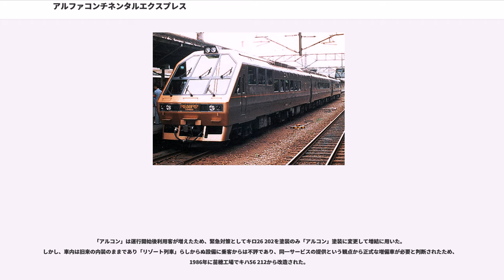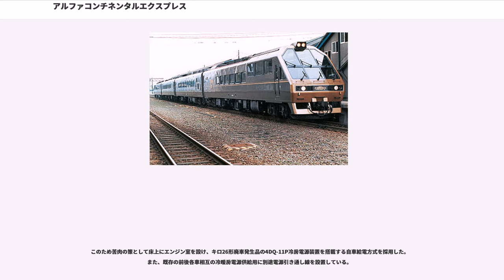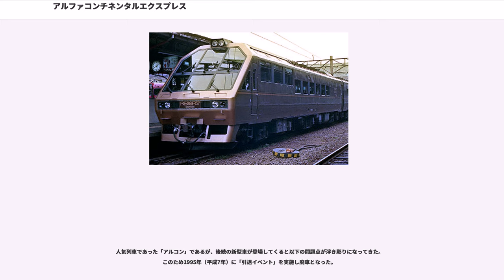アルファコンチネンタルエクスプレス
アルファコンチネンタルエクスプレス ("Alpha Continental Express") は、日本国有鉄道（国鉄）・北海道旅客鉄道（JR北海道）が1985年（昭和60年）から1995年（平成7年）まで保有していた鉄道車両（気動車）で、ジョイフルトレインと呼ばれる車両の一種である。

国鉄末期の1985年から1986年にかけ、国鉄苗穂工場（当時）でキハ56系急行形気動車を改造した特別車両である。

1987年の国鉄分割民営化後から1990年代にかけて、バブル景気に伴う旅客需要増加という背景とともに日本各地で改造・新造取り混ぜて多数登場した気動車をベースとしたジョイフルトレインの先駆けといえる存在でもある。特にその前頭形状はデザインのみならず強度面などの構造的な完成度も高く、その後は苗穂工場が金沢鉄道管理局（現・西日本旅客鉄道（JR西日本）金沢支社）によるキハ65形ベースの「ゆぅトピア」「ゴールデンエクスプレスアストル」・新潟鉄道管理局（現・東日本旅客鉄道（JR東日本）新潟支社）によるキハ58系改造車「サロンエクスプレスアルカディア」（現・「Kenji」）などの改造に協力している。

車両愛称の「アルファコンチネンタルエクスプレス」とは、改造に関わったホテルアルファトマム（アルファリゾート・トマム）と狩勝コンチネンタルホテル（サホロリゾート）の2つのホテル名から得たものである。愛称が長くて呼びにくいため「アルコン」と略して呼ばれることも多く、以下本項でも適宜「アルコン」という表記を使用する。

1981年の石勝線開業を期に、北海道内の列車網は従来の青函連絡船を経由する函館駅中心の対本州連絡を脱し、千歳空港（現・新千歳空港）での航空機との連携を軸にした札幌駅中心の体系が構築されるようになった。

一方で道内のローカル線における赤字体質は慢性化し、国鉄再建法のもと1983年の白糠線を皮切りに道内各地において赤字ローカル線の廃止が始まった。加えて道路網の整備もあり、1950年代の準急列車に起源を持つローカル急行列車は、この時期までに著しく退潮した。道内の鉄道の役割は大きく変化し、それは旅客サービスのあり方にも影響を与えるようになってきた。

1961年（昭和36年）から北海道用に耐極寒・耐雪仕様で製造された急行形気動車・キハ56系は、最盛期には最大15両という長大編成を組んで主要路線の都市間急行列車に運用され、一時は特急列車の代走車両にも充当されるなど高度成長期の北海道の鉄道を代表する車両であった。しかし、1970年代以降は主要幹線の急行列車が軒並み特急列車に格上げされたことで、1980年代初頭に車内環境はすでに旧態化していた。普通車に冷房がなく、車内がボックス式クロスシートで台車も金属バネという1960年代水準の車両では、当時勢力を拡大しつつあった都市間バスなどと比較しても最早時代遅れであり、すでにその本来の役割を失ったとも言える状態であった。したがってキハ56系の多くはローカル線の普通列車運用に転じ、余剰化したグリーン車や初期車には、老朽廃車や両運転台化改造車（キハ53形500番台）も生じていた。

さらに長らくその牙城であった宗谷本線・天北線系統の急行列車でも、陳腐化対策と夜行急行「利尻」との共通運用化のため、1985年（昭和60年）に昼行列車「宗谷」「天北」をディーゼル機関車牽引の14系客車に置き換えるという奇策が採られ、キハ56系は主要路線の長距離優等列車からほぼ撤退した。

このころ、石勝線沿線には当時のスキーブームを背景にトマム（勇払郡占冠村）・サホロ（上川郡新得町）に大型リゾートホテルが作られた。道路事情の不便さもあり、両リゾートへのアクセスは千歳空港からのスキー客輸送を石勝線に頼っていたが、国鉄の運行する臨時列車は旧態化したキハ56系が主力で、「リゾート」の雰囲気とはほど遠くホテル・利用客の双方から不満があった。

そこでホテル側が宿泊客向けに列車を借り切り、営業収入を保証するという、国鉄にとっては有利な条件を提示して、新たな特別車両の開発を申し入れた。これは国鉄にとっても前代未聞のケースで、従来の国鉄の体質では受け容れ難い企画提案であったが、民営化を前にした増収政策への方針転換もあり、国鉄とホテルの提携（タイアップ）によってリゾート列車用の特別車の開発が行われることになった。

形式の「キハ59系...